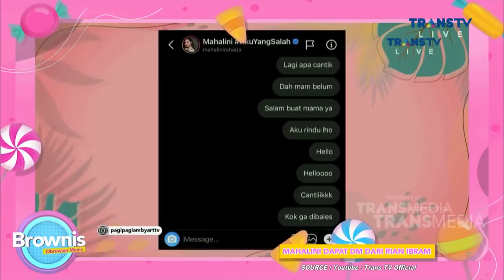RIAN IBRAM UDAH KETEMU ORANG TUA MAHALINI! ADA APA SIH SAMA MEREKA | BROWNIS (29/3/21) P3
BROWNIS
TAYANG SETIAP HARI PUKUL 12.30 WIB